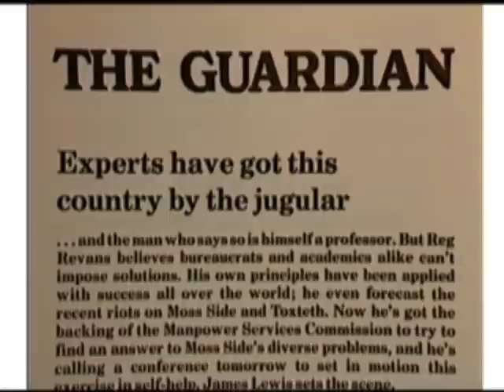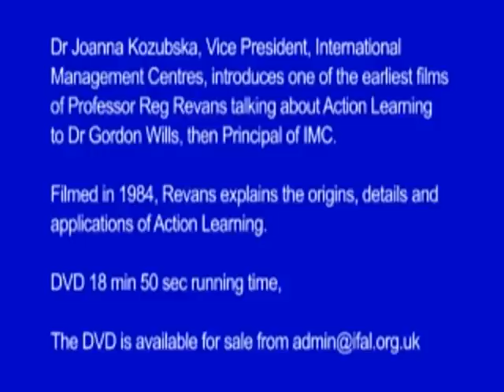Action Learning - Introduction by Reg Revans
Professor Reg Revans explains the philosophy, origins and applications of Action Learning in archive footage from 1984.  Over the years, the theory and practice of Action Learning has developed - this film provides a clear statement of where it all began. (DVD running time: 18 mins 50 secs.  PAL and NTSC formats available).

Excerpt from a film by Joanna Kozubska, available as a DVD from IFAL (International Foundation for Action Learning).  "Resources' to download an order form.